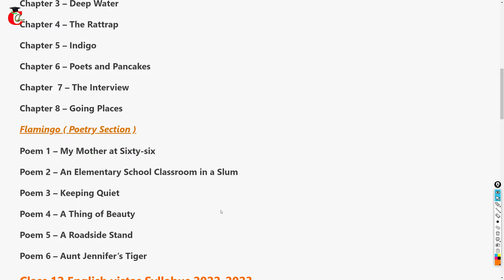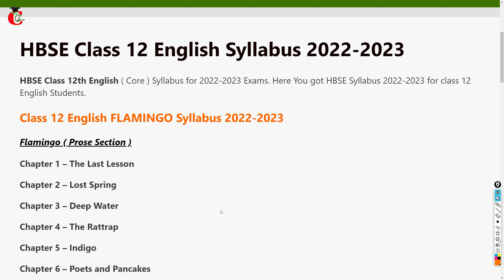HBSE Class 12 English Syllabus 2022-2023 Session || Haryana Board New Syllabus for Class 12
Haryana Board Class 12 English Syllabus 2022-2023 Session for students.